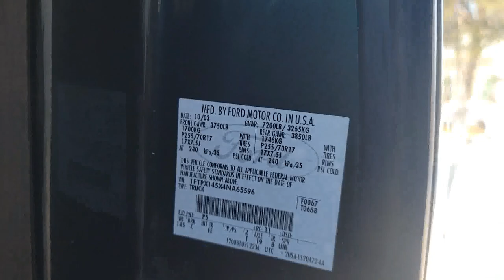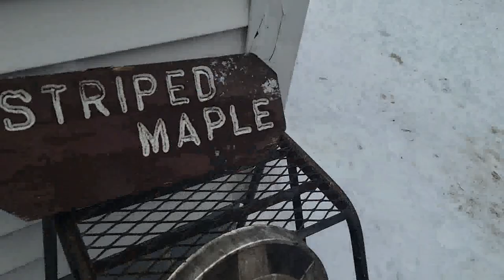New years eve JUNK CELEBRATION! w/ Homemade BALL DROP!!